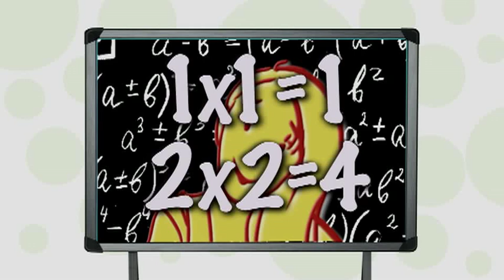Tablero Digital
¿Sabes cuál es uno de los inventos más importantes de la historia humana? En este Tablero Digital te hablamos de la lectura y la escritura así como de la importancia de comprender aquello que leemos y escribimos. También te contamos cómo el pensamiento lógico -- matemático te puede ayudar a resolver problemas rápidamente y a hacer operaciones lógicas fácilmente. Mira el video y responde las preguntas del TableroDigital. ¡Escuela Colombia es educación de calidad que se comparte!